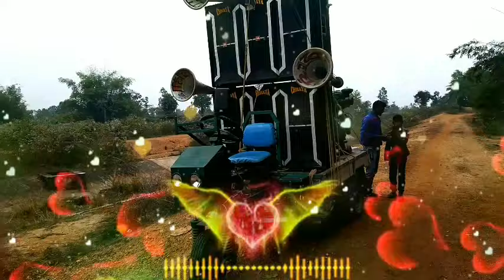ছায়া সাউন্ড // কুলডিহাতে পিকনিক \\ মাফিয়া ডিজে সনাতন